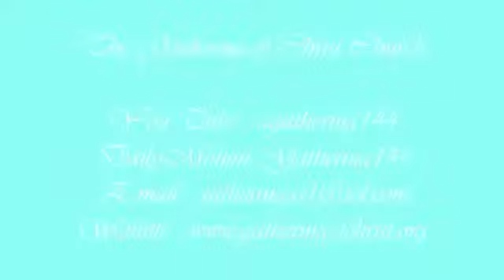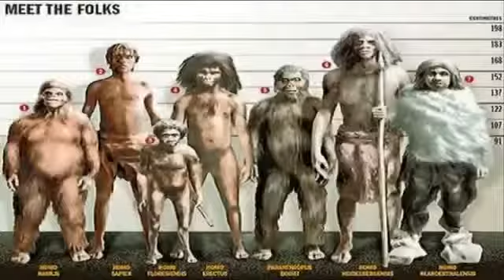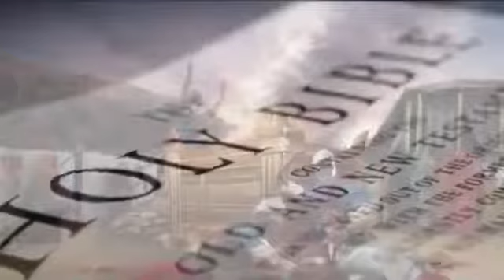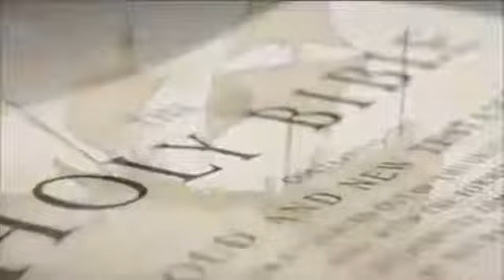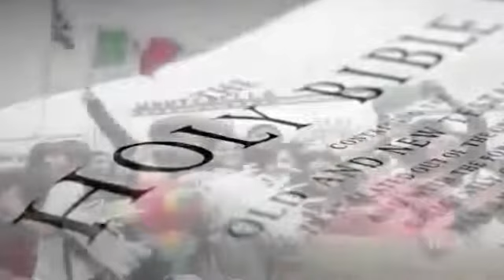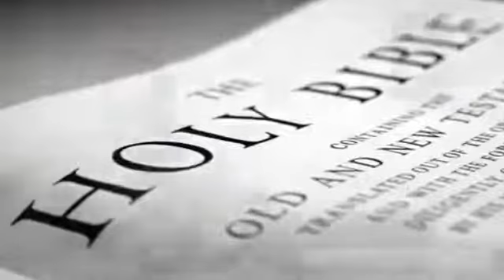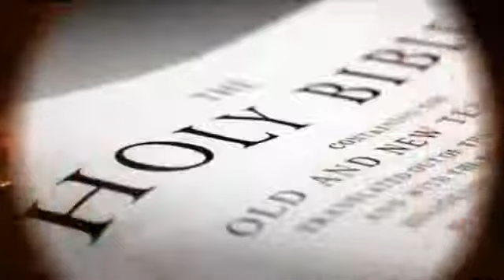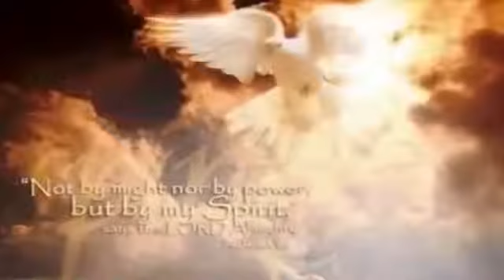THE 12 LOST TRIBES OF ISRAEL FOUND